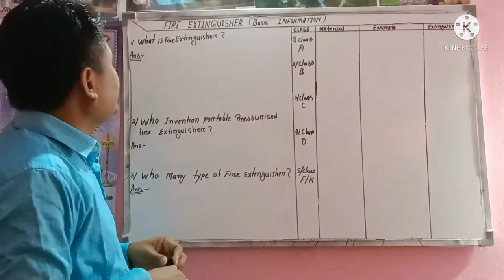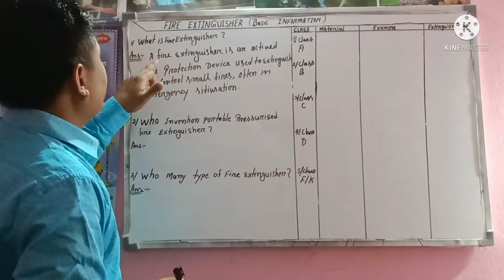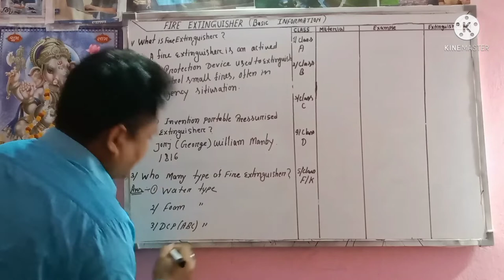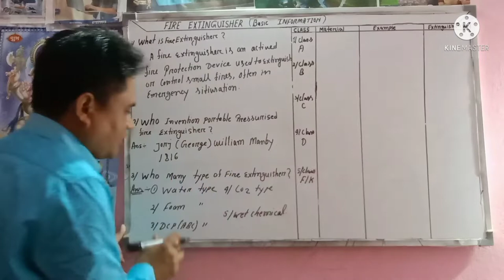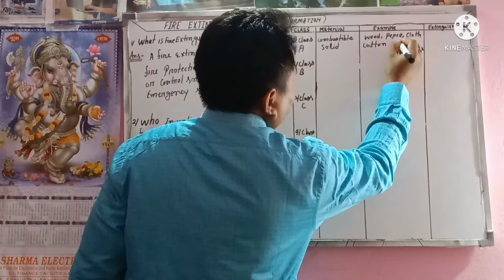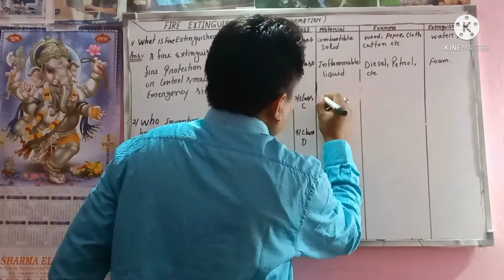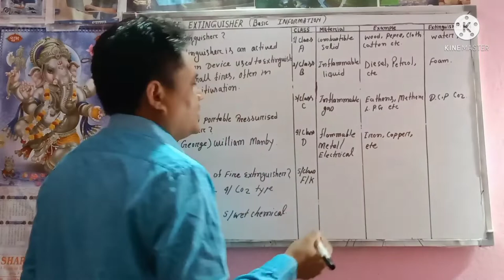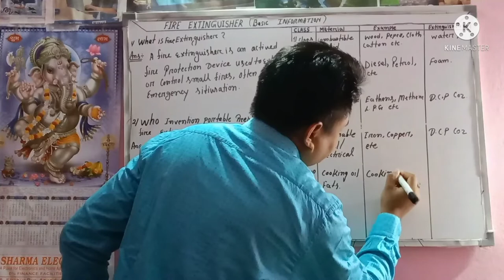fire extinguisher kitne prakar ka hote hai?extinguisher invention। fire extinguisher किसे कहते है।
Most respectfully all the viewers and my friends in this video I am sharing with what is fire extinguisher? fire extinguisher किसे कहते है।who discovered fire extinguisher, fire extinguisher किसने और कब आविष्कार क्या?how many types of fire extinguisher? classification of fire extinguisher fire extinguisher.thanks all.